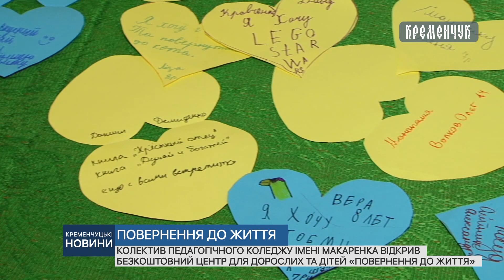Колектив педагогічного коледжу імені Макаренка відкрив безкоштовний Центр для дорослих та дітей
Колектив педагогічного коледжу імені Макаренка відкрив безкоштовний Центр для дорослих та дітей «Повернення до життя»